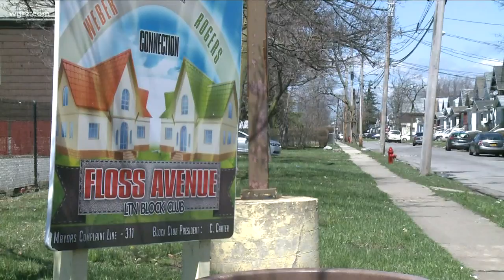Minorities and Healthcare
Health equity and coronavirus